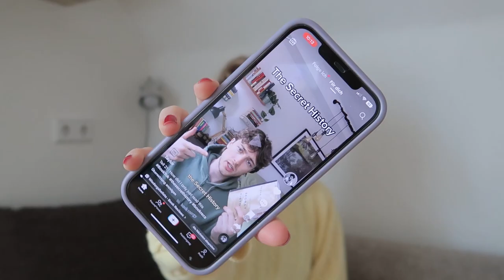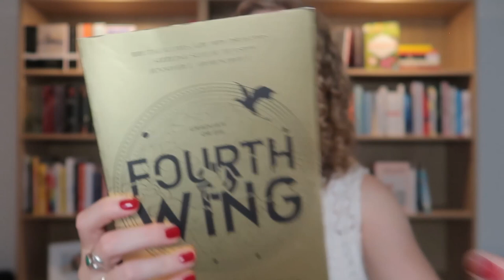Ich habe die viralsten TikTok Bücher gelesen...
Ich habe die ersten 3 Bücher gelesen, die mir Tiktok empfohlen hat 💛☕️

Meine Bücher-Wishlist ✨